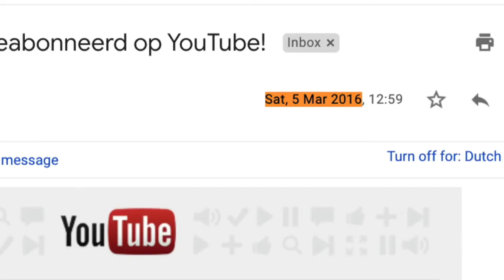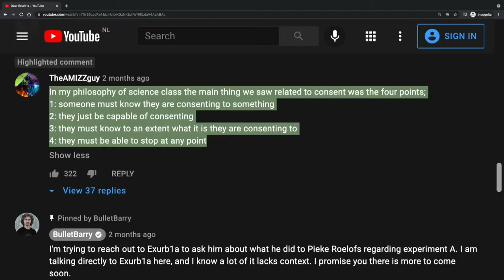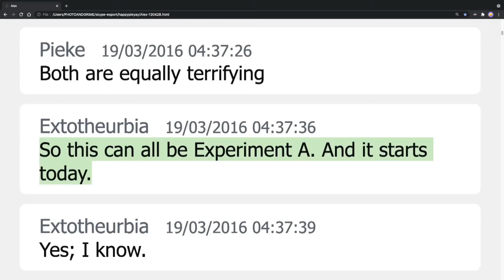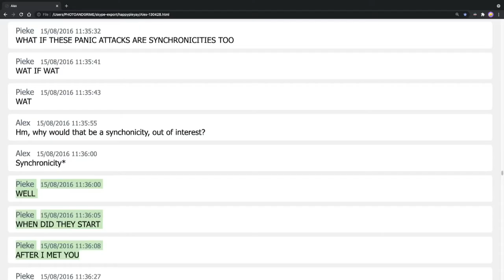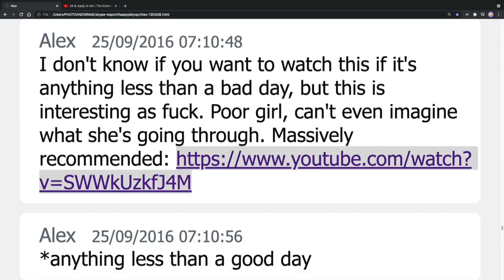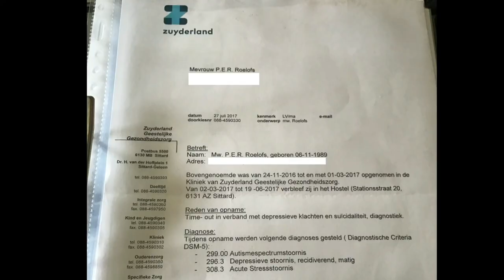The Exurb1a Criminal Case Explained (The first 5 minutes)